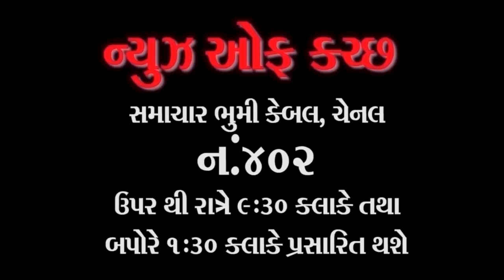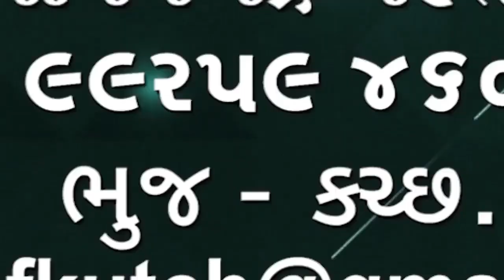આર્યુવેદનું ઉત્તમ ઔષધ કંકોડા છે શું છે કંકોડા ની ખાસિયત અને તેના ફાયદા જુઓ